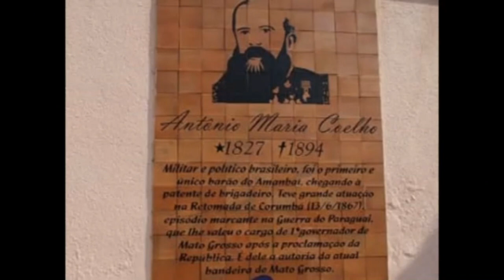Retomada de Corumbá - Professora Joyce Alexandrino